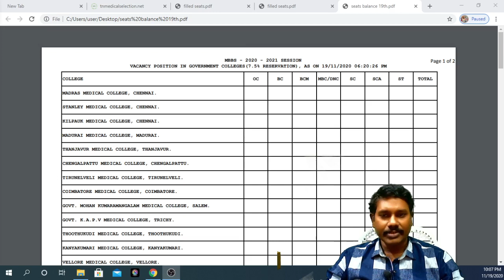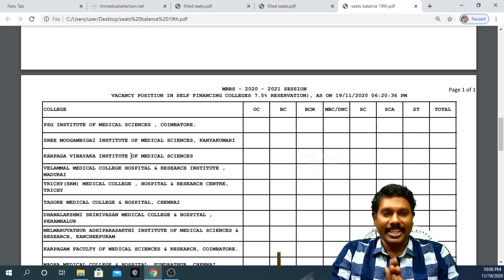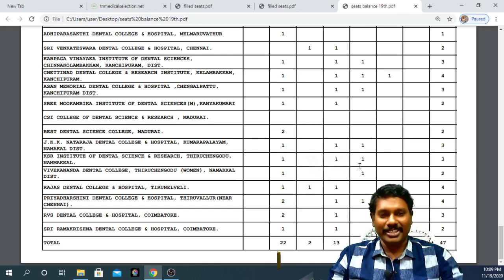Medical counselling Day2 Analysis / No more MBBS seats / 7.5% reservation to gov school students